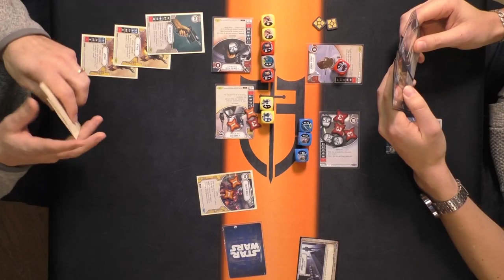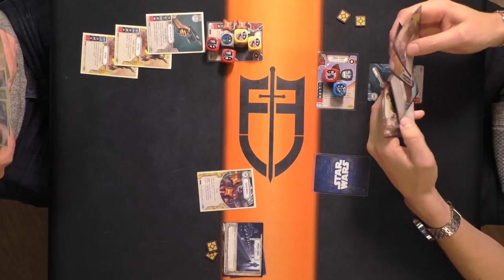Star Wars: Destiny - eJango/eVeers vs. eLuke/Ackbar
Round 2 of 3 from the weekly Monday Star Wars: Destiny tournament at Face to Face Games Toronto on January 16th, 2017.

It's a couple very familiar decks with Chris playing eJango/eVeers and Peter playing eLuke/Ackbar.

Commentary recorded by Victor and Travis.

for weekly and monthly Star Wars: Destiny tournaments.